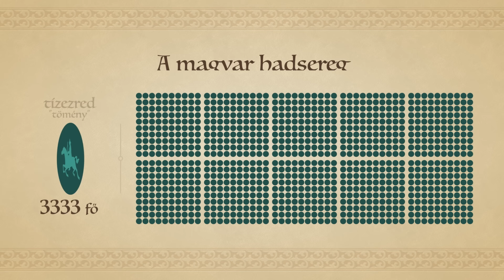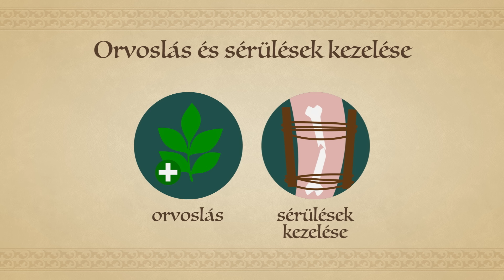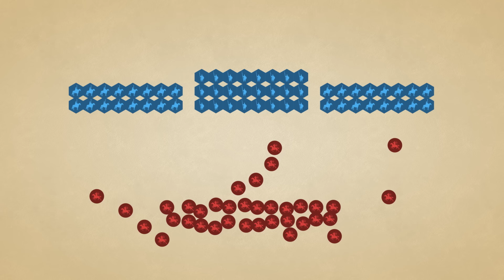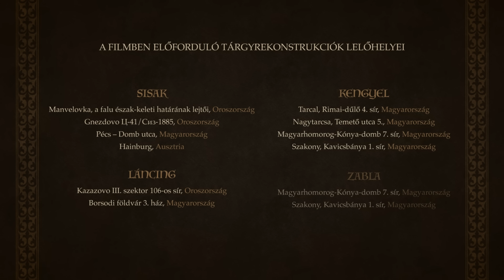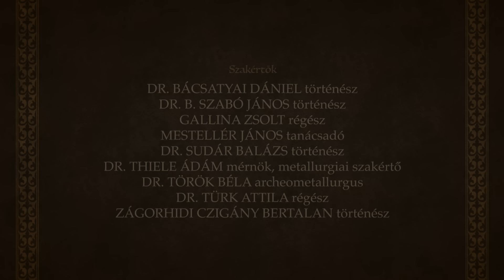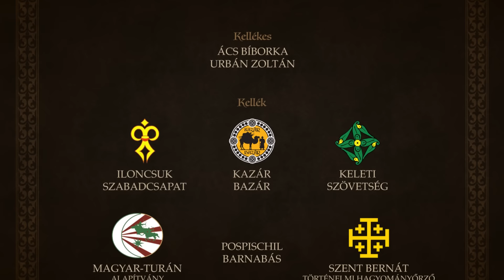LOVAKON, NYERGEKBEN - A honfoglaló magyarok hadművészete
A film képkockái a 10. századba repítik a nézőt megismertetve a honfoglalás korának hadművészetével. Az utazás a fegyverek elkészítésétől a fegyverforgatás gyakorlatain át egészen a kalandozó hadjáratok elemzéséig tart, így mutatva be a kor küzdelmeinek különböző problémáit.

00:00 Bevezetés
03:16 Az íj
04:50 A nyíltegez
05:49 A nyílvessző
06:38 A készenléti íjjtegez
07:20 Az íjászfelszerelés
08:40 Vaskohászat
10:24 Fegyverkovácsolás
11:13 A lándzsa
11:45 A szablya
14:07 Páncélkészítés
15:33 A magyar könnyűlovasság
17:04 A magyar nehézlovasság
18:30 A magyar hadszervezet
19:56 A kalandozó hadjáratok
21:20 A magyar stratégia és taktika
22:44 A Brenta menti csata (899)
23:45 A kalandozó hadjáratok vége és az államalapítás
25:52 A filmben használt rekonstrukciók leletanyaga

A film az Eötvös Loránd Kutatási Hálózat @HUN-REN,  a PPKE Régészettudományi Intézete  @pazmanyegyetem  és a Digitális Legendárium @Digitalislegendarium szakmai összefogásának eredményeképpen, részben civil támogatással jött létre.

A filmben szereplő hagyományőrző egyesületek:
Adithiel
Keleti Szövetség
Magyar Történelmi Íjász Társaság
Nyugati Gyepük Pajzsa Haditorna Egyesület
Páncélkovács.hu
Zengő Nyíl Történelmi Íjász Iskola és Kísérleti Régészeti Műhely